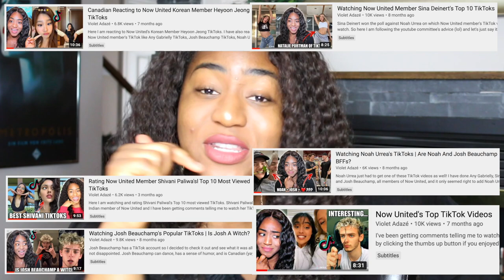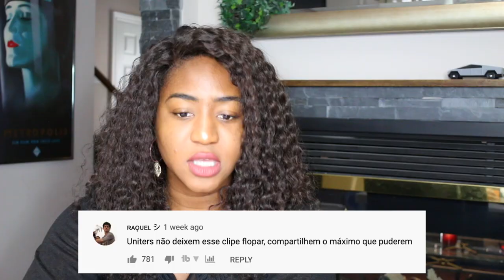now united fiesta music video is my dream camping trip 😂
Today we are taking a look and reacting to Now United - Fiesta (Official Music Video). Now Uniters, what do you think about this song and music video?